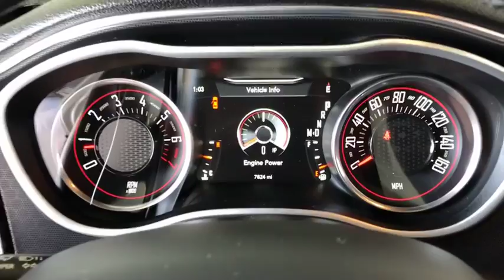2016 Dodge Challenger Costa Mesa, Huntington Beach, Irvine, San Clamente, Anaheim, CA TN2815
Bright White Clearcoat Used 2016 Dodge Challenger available in Costa Mesa, California at Orange Coast Nissan. Servicing the Huntington Beach, Irvine, San Clamente, Anaheim, CA area.
2016 Dodge Challenger SXT Plus - Stock#: TN2815 - VIN#: 2C3CDZAG7GH315180

CARFAX One-Owner. Clean CARFAX. White 2016 Dodge Challenger SXT RWD 8-Speed Automatic 3.6L V6 24V VVTThis is a 2016 Challenger in White with Black interior. Recent Arrival! Odometer is 18546 miles below market average! 30/19 Highway/City MPGAwards:* JD Power Initial Quality Study (IQS)We choose to take the stress out of the purchasing process. We work with third party sites to determine what is a fair price for our customers to ensure you will be happy with your buying experience. At Orange Coast Nissan our commitment to your peace of mind is our #1. Shop Easy, Drive Happy!Reviews:* Strong engine choices, topped by the insane 707-hp Hellcat V8; actual room for four adults; an enormous trunk, especially compared to rivals; highly customizable thanks to a huge number of options; relatively supple ride, especially on the highway; touchscreen interface is packed with features and easy to use. Source: Edmunds